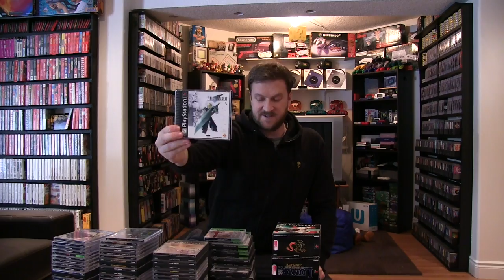Huge Sony Playstation PS1 Collection - 400 games - 2014 HD